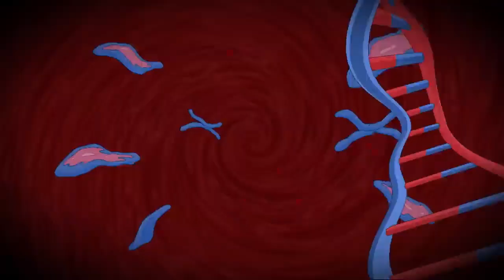The Spectacular Spider Man vs Danny Phantom Opening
Check this opening fan made of The Spectacular Spider Man vs Danny Phantom